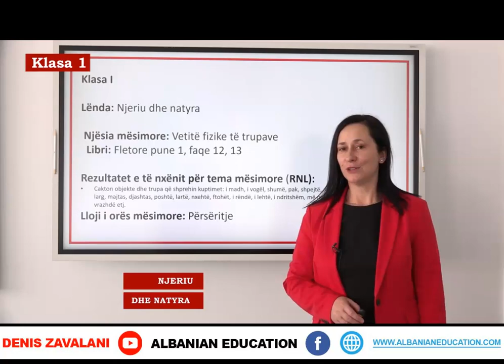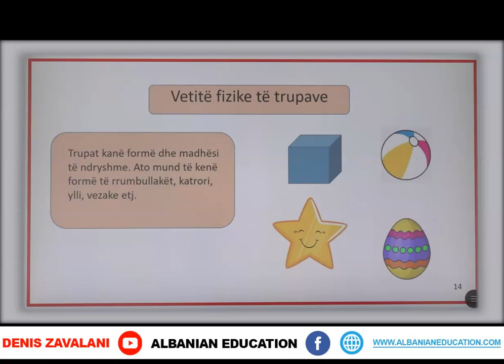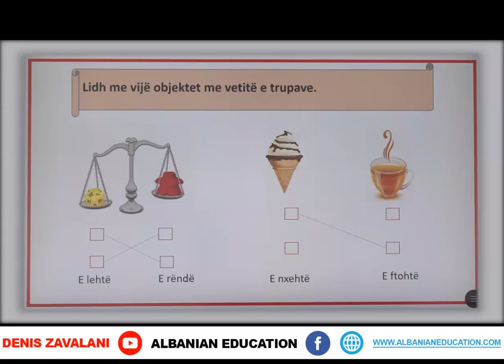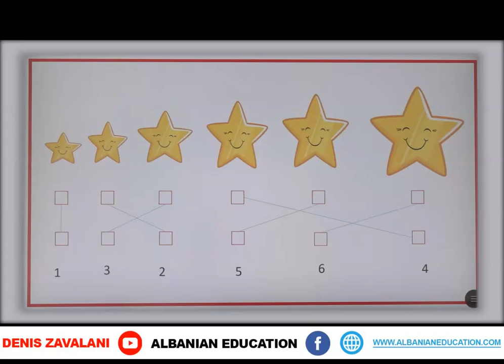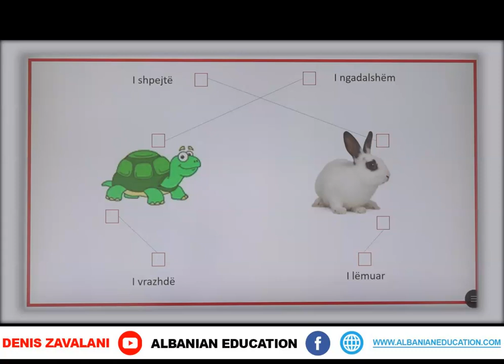1 04 018 Java 18 Njeriu dhe natyra vetitë fizike të trupave perseritje